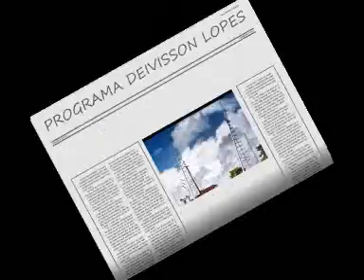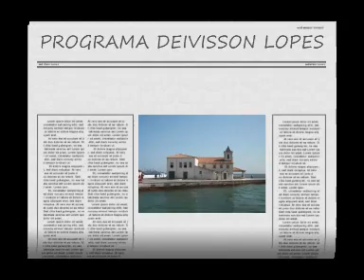PDL AXÉ BAHIA 80 BANDA MEL QUANDO VOCÊ E FARAÓ